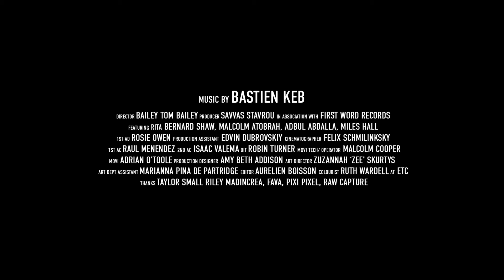BUFF Awards 2018: Best Music Video (winner) 'Younger' - dir. Bailey Tom Bailey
Watch 'Younger' directed by Bailey Tom Bailey, the winner of this year's 2018 BUFF award for best music video. Follow @BaileyTomBailey and @buffenterprises on Twitter for continuing coverage.